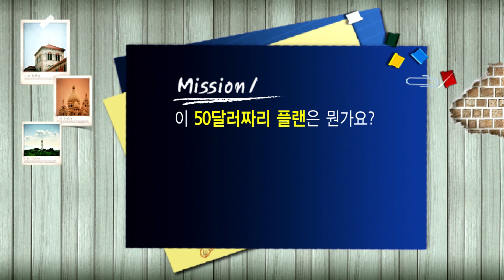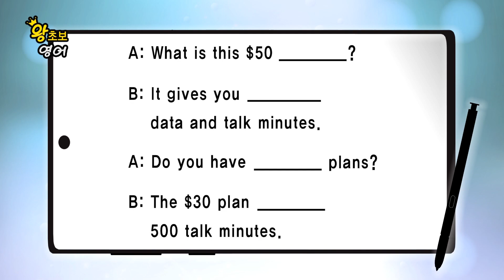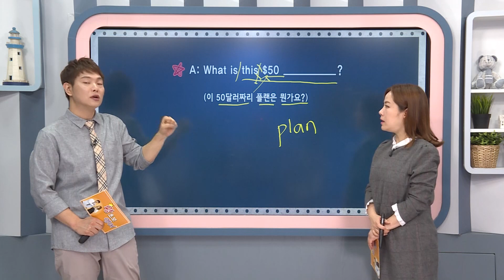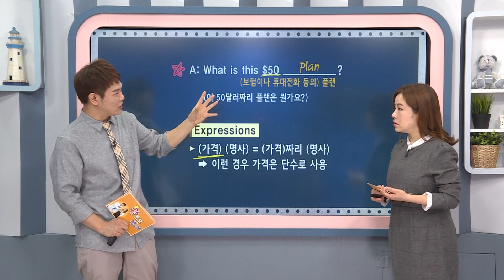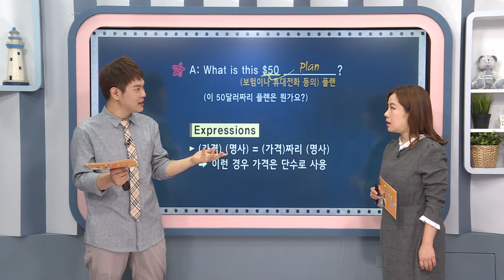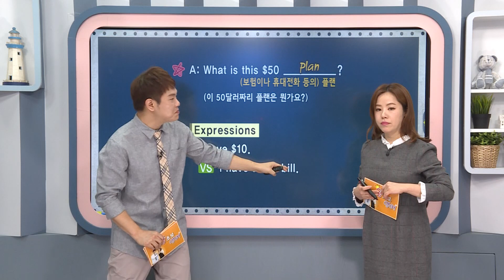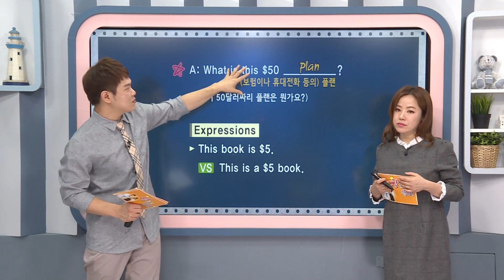왕초보 영어 - 제1075회 이 50달러짜리 플랜은 뭔가요?_#001